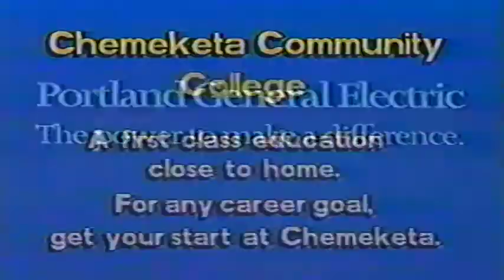97-98 Sprague at McNary cctv